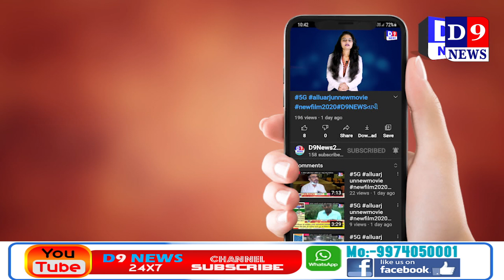D9news અંકલેશ્વર નગરપાલિકા ની વિવિધ સમિતિઓના ચેરમેનની નિમણૂક કરાઈ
Title:   અંકલેશ્વર નગરપાલિકા ની વિવિધ સમિતિઓના ચેરમેનની નિમણૂક કરાઈ
Name of the Reporter : Dharmesh patel
Date & Time : 01/05/2021 12:00:00
Editorial Head : Jagdish Bharwad s
Social Media Link

Descriptions
અંકલેશ્વર નગરપાલિકા ની તારીખ ૩૦મી એપ્રિલના રોજ મળેલી બોર્ડ મિટીંગમાં વિવિધ સમિતિઓના ચેરમેનની  મોવડી મંડળ તરફથી આવેલા મેન્ડેટ મુજબ  વરણી કરાઇ હતી કમીટી નિમાયેલા ચેરમેનો ને  તમામ સાથી સભ્યોએ  શુભેચ્છાઓ  પાઠવી હતી.

પ્રદેશ અને ત્યાર બાદ ભરૂચ જિલ્લા ભાજપા સંગઠનના મોવડીઓ દ્વારા કરાયેલી વરણી  મુજબ અંકલેશ્વર નગરપાલિકા ની વિવિધ કમીટી ઓ ની વરણી કરવામાં આવી હતી શુક્રવાર ના રોજ નગર પાલિકા ના સભાખંડ ખાતે  પ્રમુખ વિનય વસાવા ની અધ્યક્ષતા હેઠળ યોજાયેલ બોર્ડ મિટિંગ ની શરૂઆત  વંદેમાતરમ થી  કરવામાં આવી હતી અને કોરોના માં અવસાન  પામેલા નગરપાલિકા ના પૂર્વ સભ્યો અને પાલિકા ના પૂર્વ કર્મચારીઓ માટે  બે મિનિટ નું મૌન પાડી શ્રદ્ધાંજલી અર્પી હતી  જિલ્લા ભાજપ તરફ થી આવેલા મેન્ડેડ મુજબ ચેરમેનો ની જાહૅરાત કરવામાં આવી હતી જેમાં  સેનિટેશન ડિપાર્ટમેન્ટ પ્રથમવાર ભાજપાની ટિકિટ પરથી ચૂંટાયેલા વિશાલ ચૌહાણ ને આપવામાં આવ્યું હતું.
વોર્ડ નંબર એક ના  ચારે ચાર સભ્યોને જિલ્લા મોવડીઓએ સાચવ્યા છે વિજેતા કલ્પનાબેન મેરાઈને ઉપપ્રમુખ તરીકેનો હોદ્દો આપવામાં આવ્યો છે તો વોર્ડ નંબર એકમાં  ચૂંટાયેલા નિલેશ પટેલને  વાહન કમીટીની જવાબદારી સોંપાઈ છે. ભાજપ ની  ટિકિટ પર જીતનાર અતુલ મોદીને આ વખતે ડ્રેનેજ કમિટી સોંપવામાં આવી છે. માધ્યમિક શિક્ષણ સમિતિની જવાબદારી કિંજલ બેન ચૌહાણ ને સોંપાઈ છે. .
આ ઉપરાંત કોંગ્રેસમાંથી ભાજપમાં આવેલા  અમીર મુલ્લાને રી-ક્રીએશન કમિટીના ચેરમેન બનાવાયા છે તો સતત બે ટર્મથી જીતતા દક્ષાબેન વસાવાને લાઈટ કમિટીનું ચેરમેનપદ સોંપવામાં આવ્યું છે. પાણી પુરવઠા કમિટી નવા ચૂંટાયેલા નિતીન વકીલને સોંપાઈ છે. અંકલેશ્વર નગરપાલિકાના પૂર્વ પ્રમુખ પુષ્પા મકવાણાને પાલિકા સંચાલિત ડિસ્પેન્સરી કમિટીની જવાબદારી સોંપવામાં આવી છે. નિમાયેલા  ચેરમેનો ને  તમામ સાથી સભ્યો એ  શુભેચ્છાઓ પાઠવી હતી.